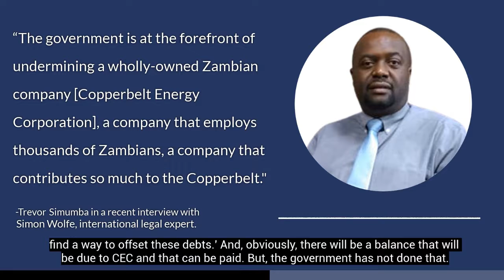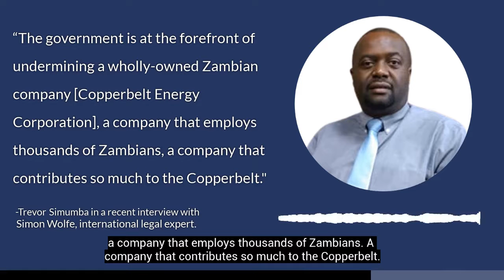Undermining of Zambian-owned Copperbelt Energy Corporation (CEC)